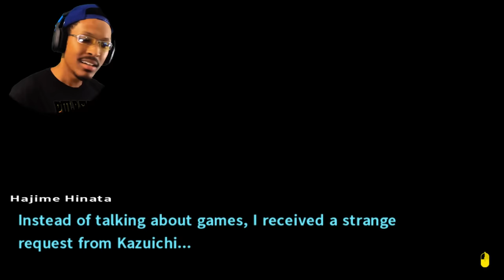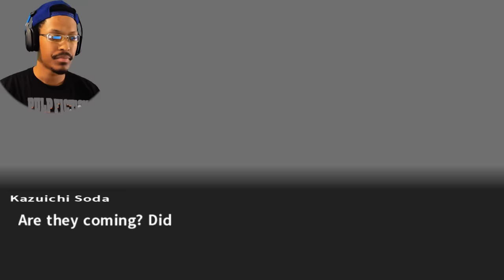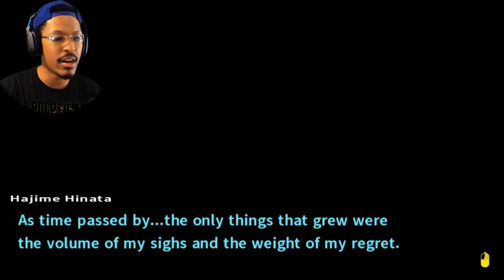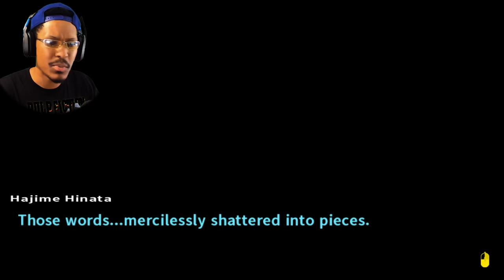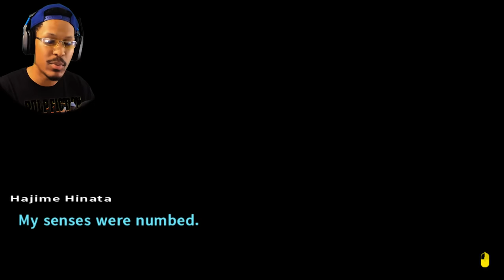Somebody got WASHED!... I hate it was you. | Danganronpa 2: Goodbye Despair | Lets Play - Part 9